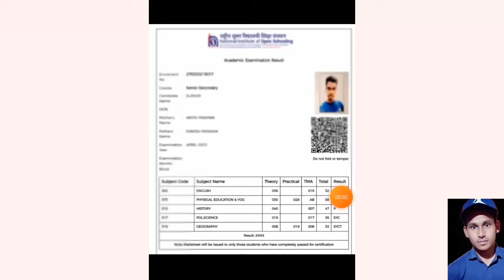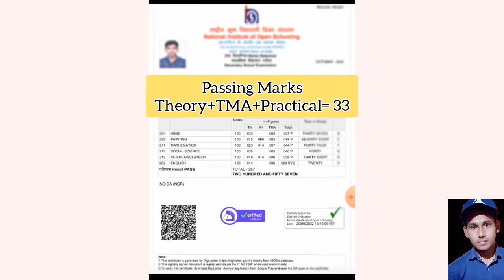Nios Passing Marks In 10th And 12th 2022-23 | Task Is Helping (NIOS)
About Video
This video introducing to Nios passing marks in 10th and 12th. So you know all that so many students are confused about passing criteria in class 10th and 12th. And many nios students are questioning about nios passing marks in 10th and 12th. So now we have discussed about Nios passing marks in 10th and 12th.

Your Problem Solved
What is the passing marks in NIOS 10th?
What is the passing marks in NIOS 12th?
What is the passing marks in NIOS TMA?
What is the pass marks out of 100?